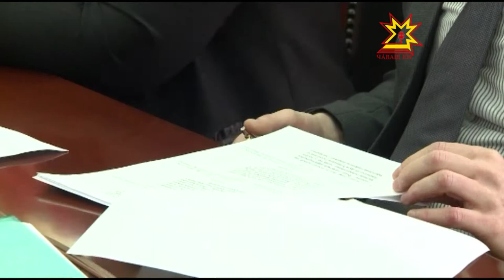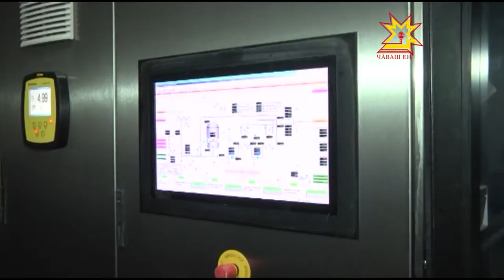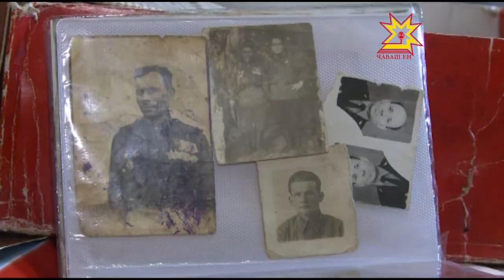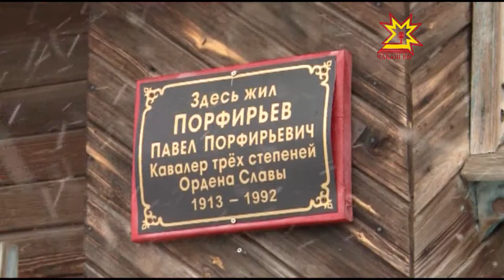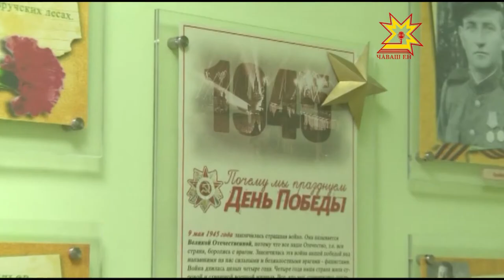Республика 22 04 2015 на чувашском языке Вечерний выпуск